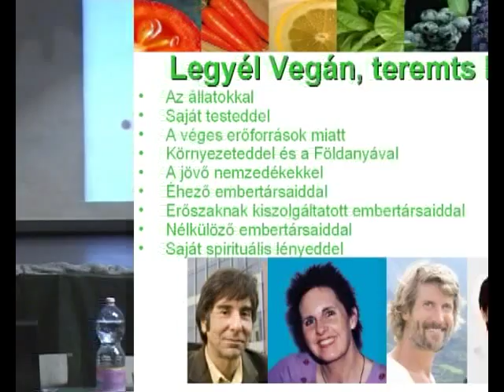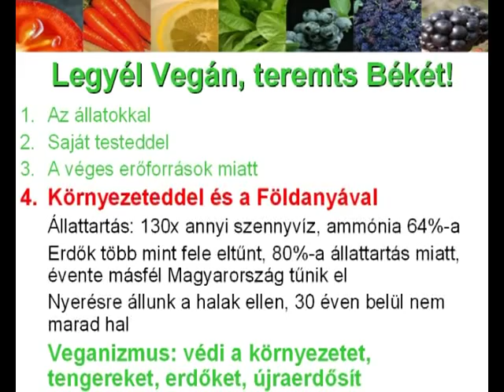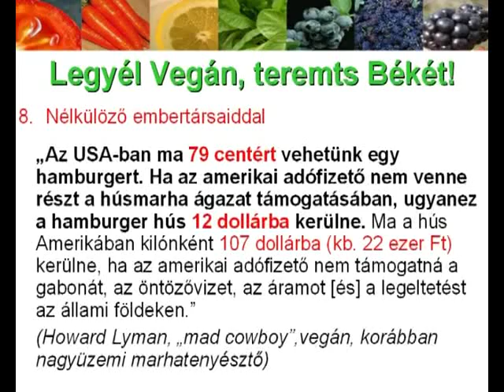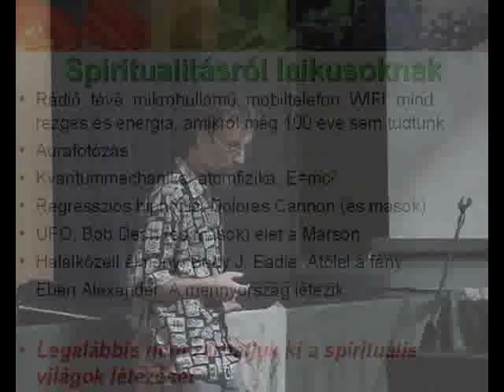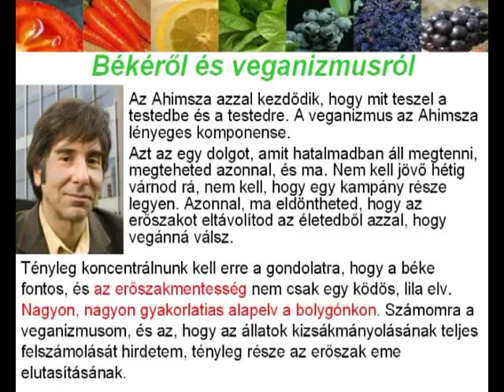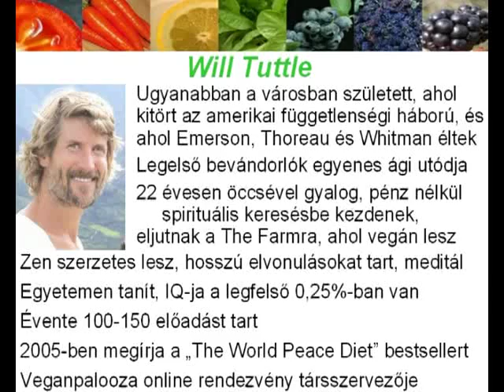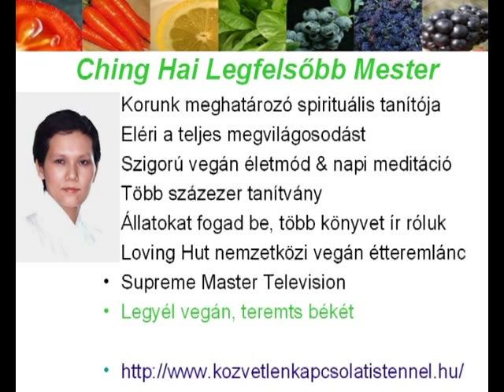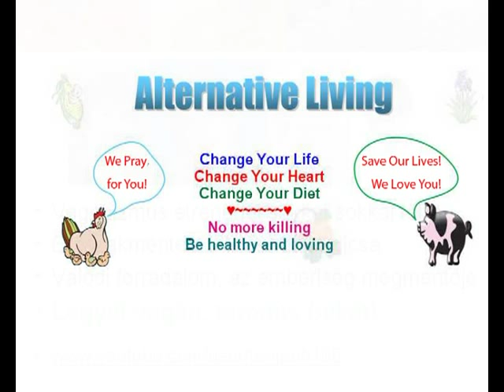Lehel Csaba: Legyél vegán, teremts békét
Lehel Csaba előadása a XVII. Vegetáriánus Fesztiválon, 2013. augusztus 24-én hangzott el.